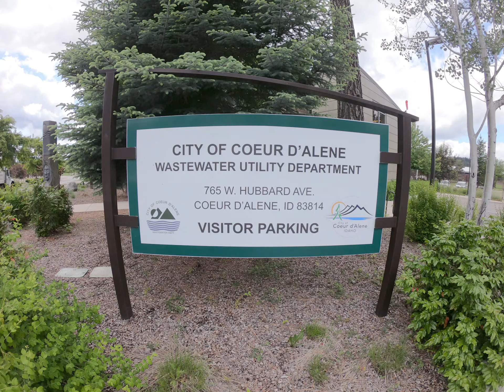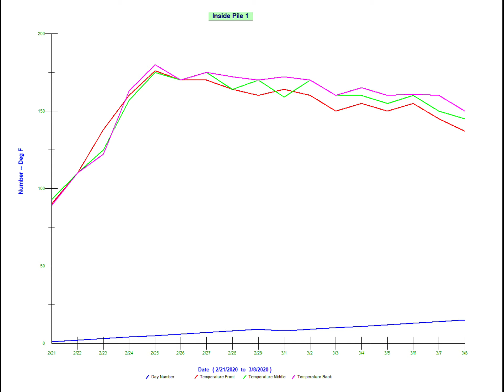Compost Tour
We’ve already toured the Cd'A Collection System and Treatment Plant. What do we do with all the solids we’ve removed from the wastewater and treated? We send them to Compost! Have a look at how this process works!